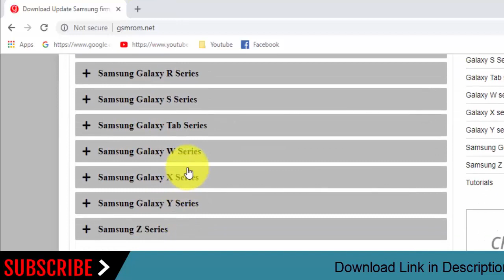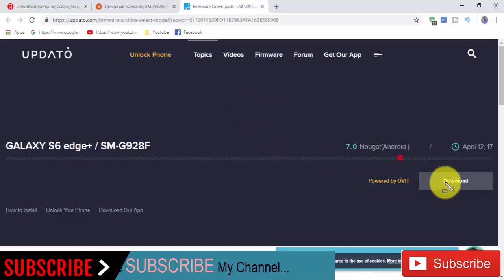Download Samsung Galaxy S6 edge SM-G928F Stock Rom ! Official Firmware Update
In this Website (gsmrom.net) we have managed to share the Original Samsung Stock Rom (firmware) for all the available Samsung Devices. we will give you a tutorial on how to update the firmware of your Samsung Galaxy S6 edge  SM-G928F.

Required for this is:
- your Galaxy S6 edge  SM-G928F, with at least 30 percent charge.